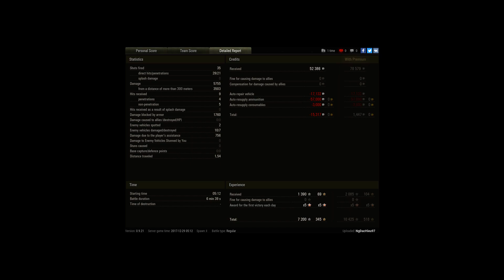T-62A, Ruinberg, Encounter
Player: NgDacHieu97 [BBQ]